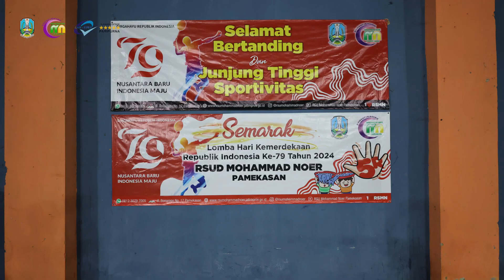Semarak Kemeriahkan HUT ke-79 RI di RSUD Mohammad Noer Pamekasan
Assalamualaikum, Selamat Sore tretanRSMN 😊

Ayo intip keseruan semangat teman-teman RSMN dalam meriahkan HUT ke-79 RI 🤩 Kibarkan semangat untuk menjaga persatuan Indonesia🔥 Nusantara Baru, Indonesia Maju ♥️

"Kepercayaan Anda, amanah bagi kami" 🤗

𝐒𝐀𝐋𝐀𝐌 𝐒𝐄𝐇𝐀𝐓 💪🏻
🏩RSUD Mohammad Noer Pamekasan
📍Jl Bonorogo No.17